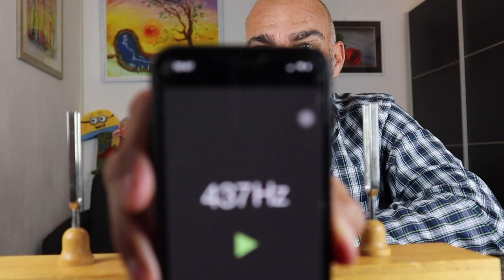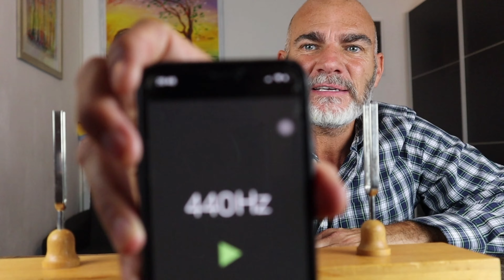The Law of Attraction... in Action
Here is the demonstration of the Law of Attraction... in Action!

Follow me on Bridges of Light - Ponti di luce